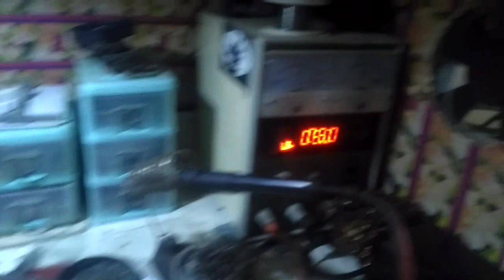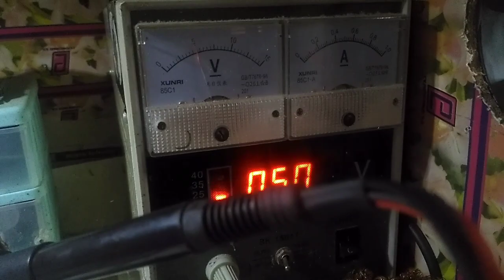Review+test kit pam8403 2x3watt stereo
Speaker 2x3watt 4ohm 2,5mm untuk ch kiri,di seri jadi 6watt 8ohm
Speaker 1x5watt 4ohm 3inch untuk ch kanan
Kit pam 8403 versi potensio
Supply memakai smps 12v+step down setting 5volt
Box handmade dari akrilik bekas tv LED
Untuk hasil suara,silahkan tonton diakhir video